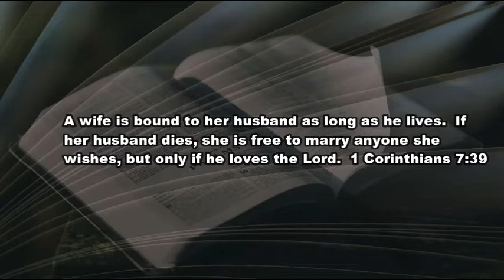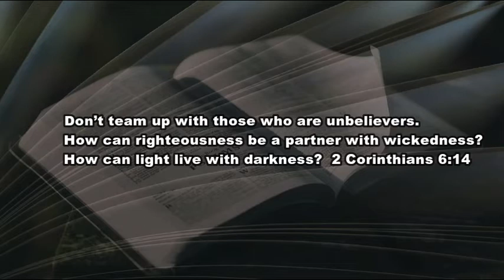2 2 21 A Christian Marriage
Is it a wedding or marriage?